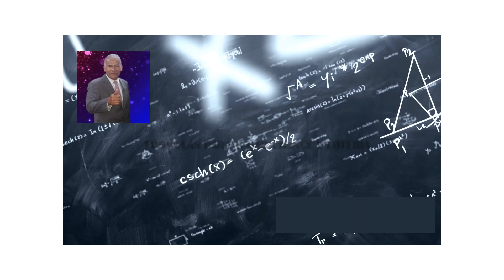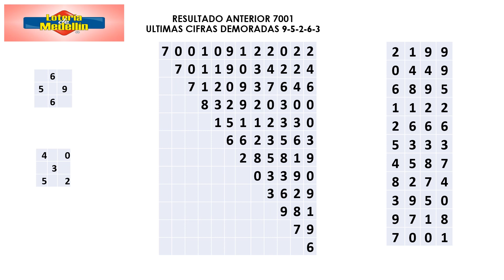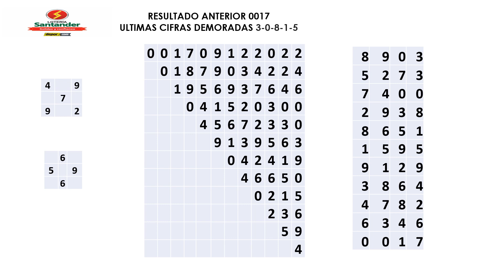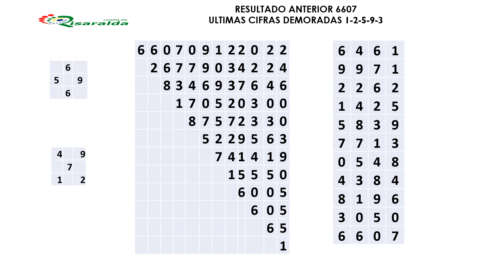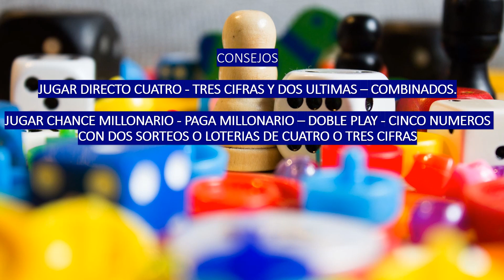CHANCE o LOTERIA DE MEDELLIN 3975, SANTANDER 3652 Y DEL RISARALDA 3860 VIERNES 09 DE DICIEMBRE 2022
✔Hola amigos y amigas, les presento los pronósticos de las loterías y chances en Colombia, vamos con el estudio sobre numerología PARA GANAR CHANCE o LOTERIA DE MEDELLIN SANTANDER Y RISARALDA PARA HOY VIERNES 09 DE DICIEMBRE 2022